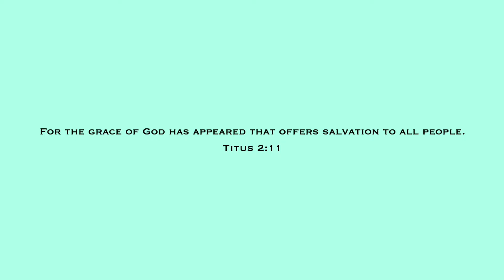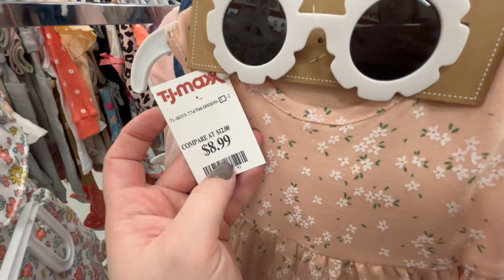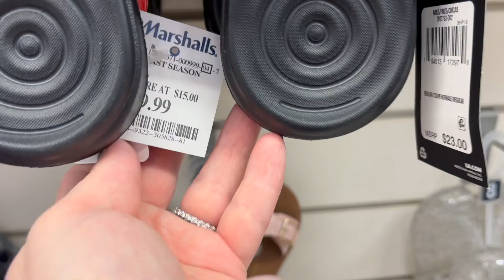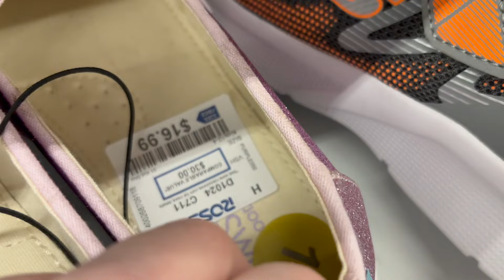TJ MAXX & MARSHALLS SHOP WITH ME 2024, CHILDREN'S CLOTHING, ROSS DRESS FOR LESS, BABY, NEW ITEMS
Come shop with me in 2024 at TJ Maxx, Marshalls, Ross Dress For Less on this walkthrough as I search for children and baby clothing, shoes, and other new items and new finds!